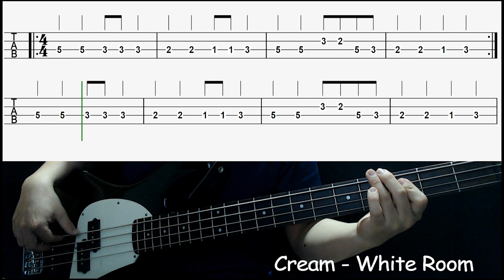Cream - White Room[2019 Joker Movie OST] (Bass cover with tabs 166)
-Gear
  : Cort sp PJ Bass
-Effects